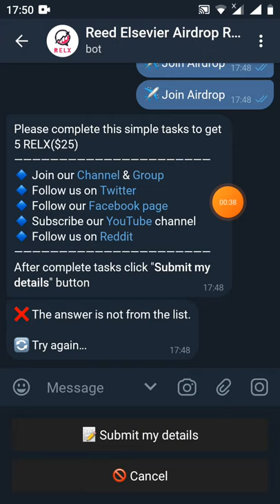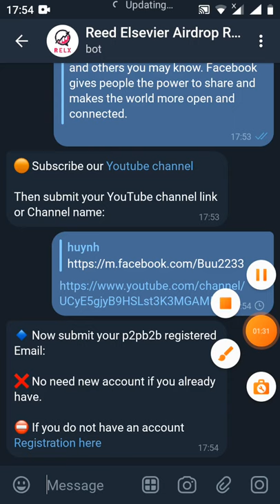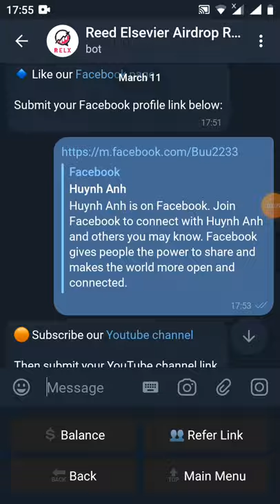hướng dẫn nhận 5token RELX ~25$ (Roud2 )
Link đk chax box
🎉🎉 Congratulations huynh! 🎉🎉

📥 5 RELX successfully added to your balance.

👥 Get 3 RELX for each valid referral.

💲 1 RELX = 5$

❌ Note: Don't submit your Wrong information. Click /start if you sent wrong information.